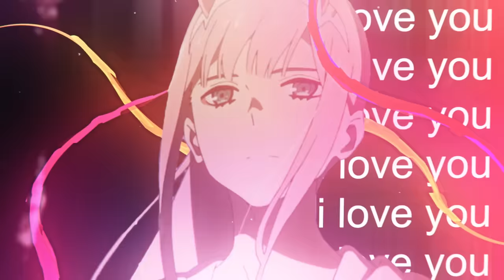LVCK - KEEP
TRXSH GXNG
Anime Trash Trashgang Trashgxng HipHop Anime Music Video Edit Amv underground Trap Trapmetal Sad Lofi Darling in the franxX Darling Zero Two Hiro Waifue Anime-Girl Pink Hair